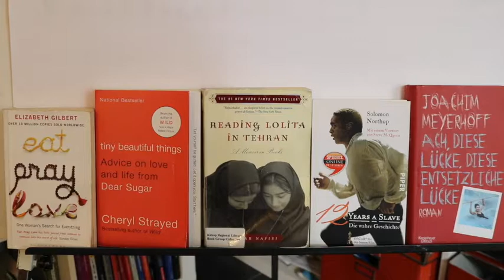Memoir Writing - Judith Wolfsberger und Ana Znidar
Eigene Erfahrungen oder die Geschichte(n) Ihrer Familie aufzuschreiben, ist ein bereichernder Prozess. Hast du den Mut in die Vergangenheit einzutauchen und sie mit Ehrlichkeit, Integrität und Emotion wieder zum Leben erwecken? Deine eigenen Erfahrungen oder die Geschichte deiner Familie aufzuschreiben ist ein persönlich und emotional bereichernder Prozess. In diesem Workshop findest du heraus wie du aus persönlichen Erinnerungen, mündlichen Überlieferungen, Tagebucheinträgen, alten Photografien und Briefen eine fesselnde Geschichte webst und wie du auch LeserInnen auf diese spannende Reise mitnehmen kannst.
Inhalte:
- Geschichten im eigenen Leben finden und eingrenzen: Handlung und Thema definieren - Grundlagen guter literarischer Texte: Erinnerungen lesergerecht zum Leben erwecken
- Authentische Sprache entwickeln
Judith Wolfsberger "Schafft Euch Schreibräume"